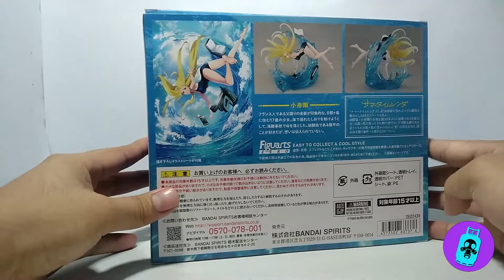Ushio Kofune Figura | Summertime render | Bandai spirits | Figuarts zero | Reseña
Hola a todos,  en este video veremos unas de las figuras del anime summertime render de la marca  Bandai Spirits y Tamashi Nations.